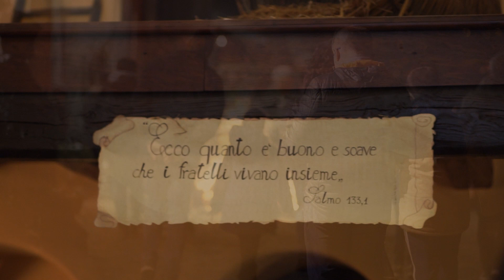Visitiamo il PRESEPE🚶 VIVENTE 🐷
Visitiamo un presepe vivente , vecchie tradizioni modi di fare , costumi ed usi di una volta.
Atmosfera magica ed emozionante soprattutto per i bambini...posti da visitare assolutamente.